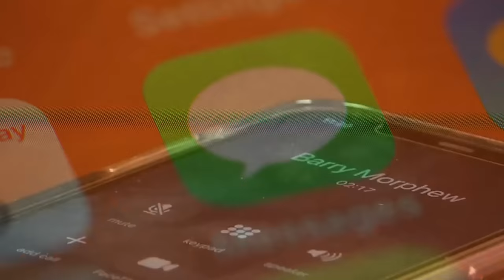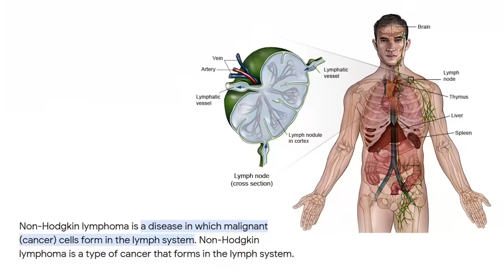The Mysterious Story Suzanne Morphew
A mom left home alone on Mother’s Day didn’t respond to texts or calls from her daughters or husband. Hours later, there were still no signs of her as friends, family and local law enforcement spread out and searched the roads and mountainous terrain of Chaffee County, Colorado. Then her blue mountain bike was found down a ravine not far from their home. What had happened to Suzanne Morphew?